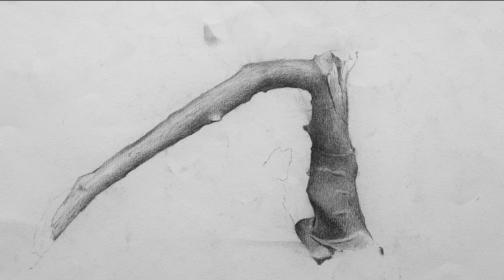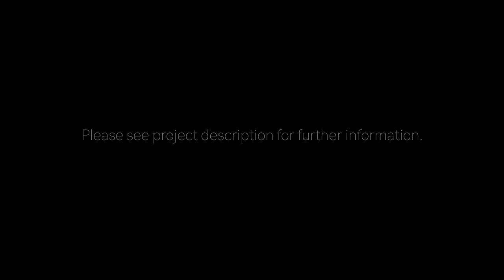notes on pencil rendering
Various thoughts regarding pencil rendering technique.